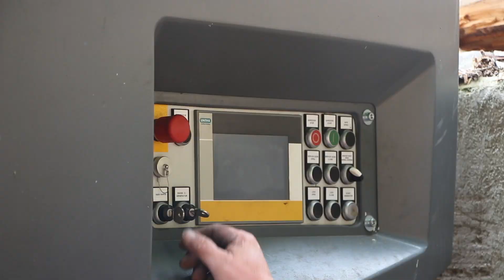XR mobil-e ensures maximum flexibility in shredding different materials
Another new UNTHA shredder in action: Struber Entsorgung GmbH opted for the XR mobil-e because of the unique combination of an energy-efficient power unit, mobility and flexibility during the processing of different flows of materials.

The XR3000C converts 30 tons of wood waste per hour into biomass fuel with a particle size of P63 and a fine fraction of less than 6% less than 10mm. Customers for the product are cardboard factories and biomass plants throughout the country.

With the XR3000C mobil-e with the energy-efficient UNTHA Eco Drive, quality leader UNTHA shredding technology has launched a revolutionary concept for waste shredding. It offers the many advantages of an electromechanical drive on the one hand and the flexibility of a mobile solution on the other. At the same time, the machine has a robust design and ensures high throughput rates while maintaining high material quality with homogeneous output sizes. This also minimizes operating costs. The XR3000 mobile-e can be configured and adapted to various customer requirements. It also scores with low maintenance requirements and low noise emissions.

Over 50 years of reliability in shredding technology!

UNTHA shredding technology develops and produces tailor-made and reliable shredding systems. The range of applications extends from the recovery of valuable materials for recycling to the processing of waste into secondary fuels.

The company was founded in 1970 and has its headquarters in Kuchl near Salzburg. UNTHA employs more than 190 qualified staff and is represented in more than 40 countries on all continents with a global sales network. This makes UNTHA one of the most important manufacturers in this growing and future-oriented industry.